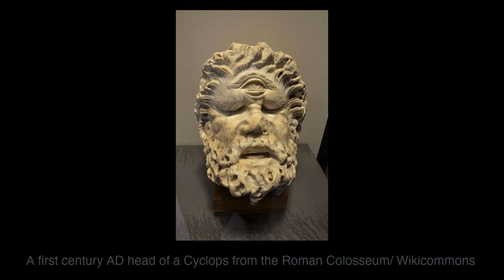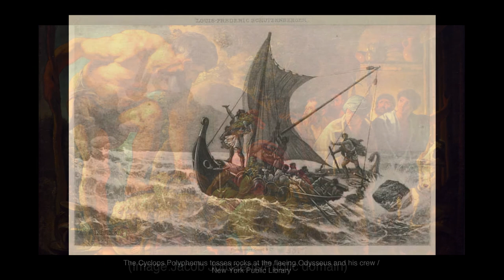Odyssey Cyclops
Audio Book of the Odyssey, Cyclops chapter (Fitzgerald ver.)